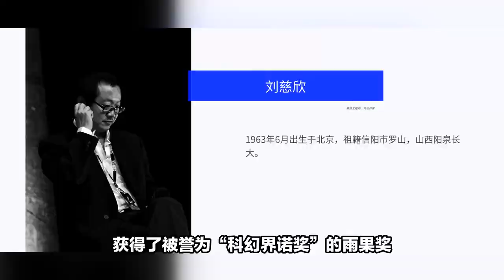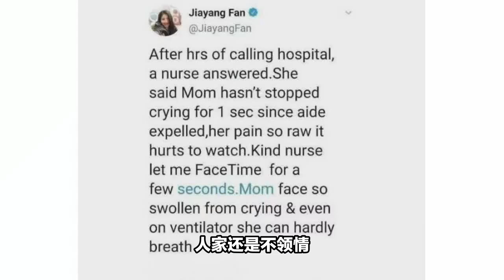當年美國華裔女記者說痛恨自己的中國臉，不久後她母親被拔呼吸機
当年美国华裔女记者说痛恨自己的中国脸，不久后她母亲被拔呼吸机